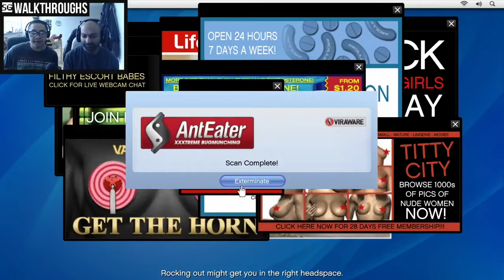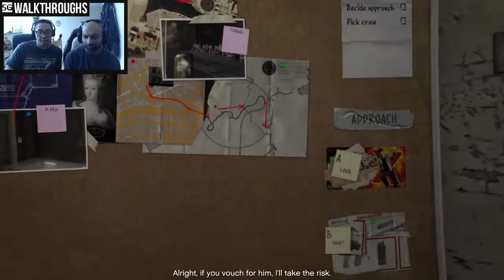SG Walkthroughs | Grand Theft Auto V [Mature] — PART #3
SG WALKTHROUGHS
Grand Theft Auto V (GTAV)
PART #3

Eighth Sage:
PSN cylon100

Urvil James:
PSN beejmonger